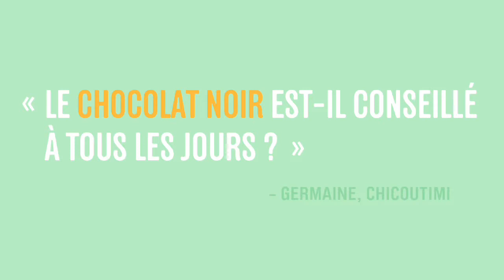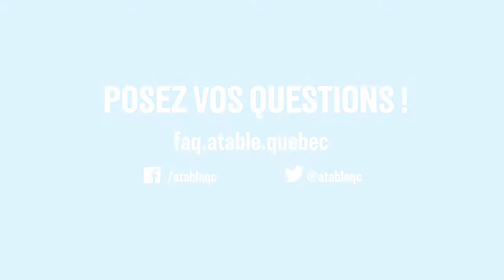Le chocolat noir avec Hubert Cormier | À Table Québec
Hubert Cormier, nutritionniste, répond à la question "Le chocolat noir est-il conseillé à tous les jours?"

Posez vos questions sur l'alimentation et obtenez des réponses en visitant notre Foire aux questions